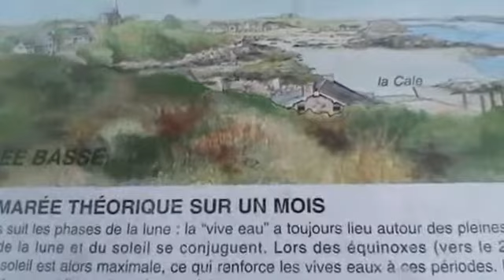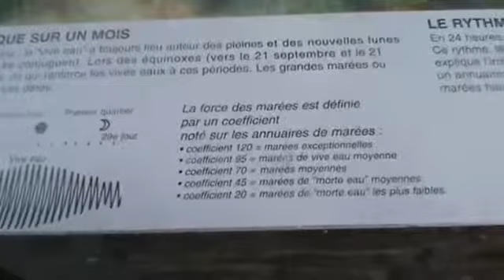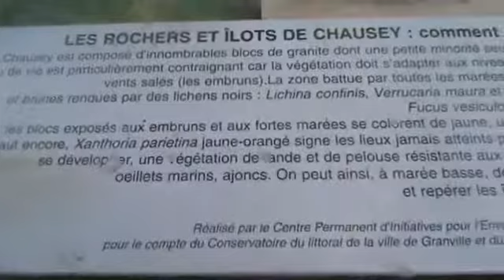Iles Chausey 3 - 2012